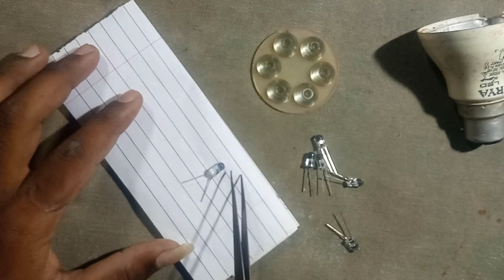खराब LED बल्ब से बनाएं Diwali Decoration Light | How To Make Rgb Laser Light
Hello dosto aaj ke video me hum purane LED bulb se diwali special ghar ko sajaane ke liye shaandaar decoration light banayenge video ko bina chode pura dekhiye thank you.

ख़राब LED बल्ब से बनाये Diwali Decoration Light  || How To Make RGB Diwali Decoration Light

📎Components
1:- Old LED bulb , Rgb light, charging cable, bike light reflector etc.

diwali me ghar kaise sajaaye
diwali decor idea
led bulb rgb light ideas
old led bulb se rgb light kaise banaye
diwali decoration light kaise banaye in hindi
how to make diwali light
diwali decoration light कैसे बनाए
diwali decoration light kaise banaen
diwali decoration light kaise banaye
diwali decoration lights homemade
diwali decoration light 2022
how to make dj light at home very easy
how to make dj light with led bulb
Led
sptechow sptechow new video
sptechow experiment
summer experiment
samar experiment
diwali decoration light 2024
how to make
how to make LED bulb disco light

🔖About channel:
Sptechow Experiment